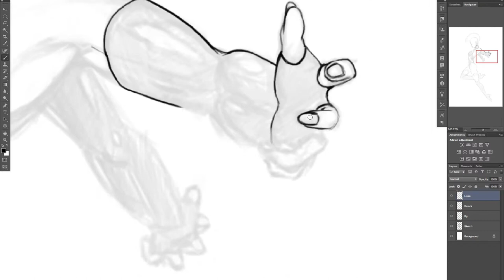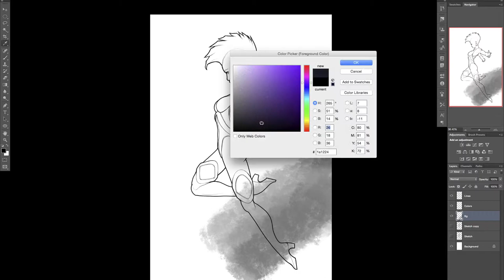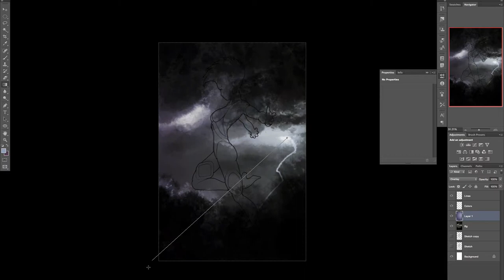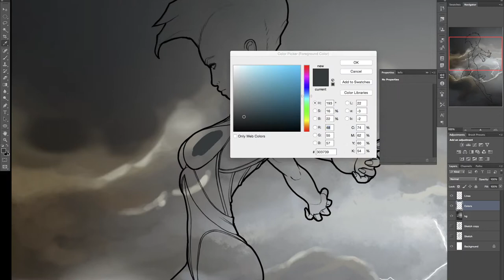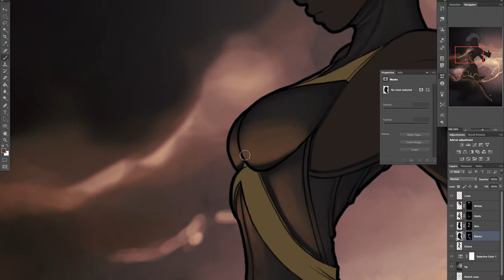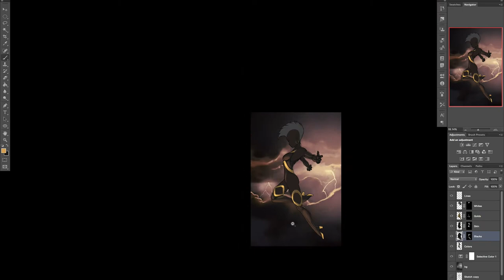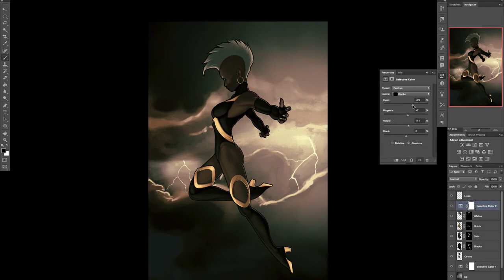Storm Pinup Timelapse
The second in a series of pinup time-lapse videos!